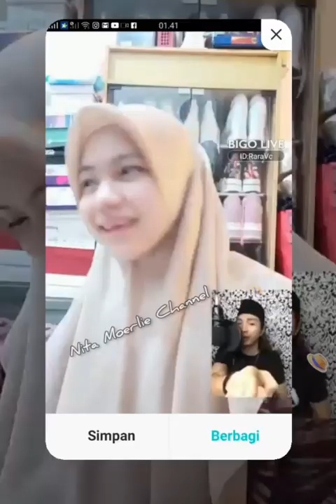HEBAT ! TERNYATA RARA FASIH BERBAHASA MELAYU MALAYSIA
22 mei 2020